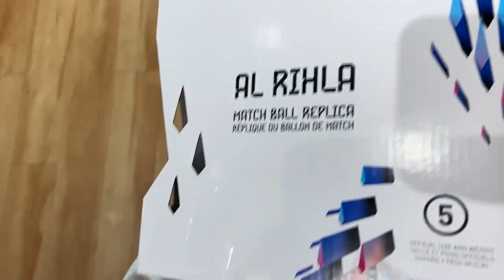ESTOUREI O LIMITE DO CARTÃO DE CREDITO DO MEU PAI NA CENTAURO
USE o Cupom FELIPETOYS de Tenha 10%OFF na Centauro